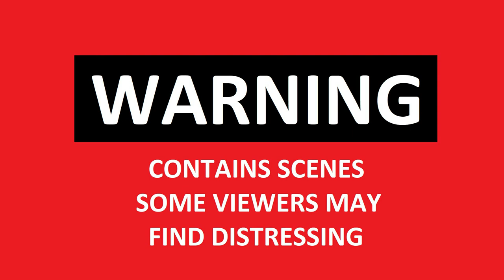Ukraine vs Russia War (Special Military Operation) Bakhmut meat grinder Cam Footage Live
Ukraine vs Russia War (Special Military Operation) Bakhmut meat grinder. The consequences of the arrival of the "Lancet" on the armored vehicle "Novator" of the Armed Forces of Ukraine. Live GoPro Cam Footage

On 09 February 2023, Wagner Group head Yevgeny Prigozhin stated that Wagner had halted its prisoner recruitment scheme. Data from the Russian Federal Penal Service had already suggested a drop-off in the rate of prisoner recruitment since December 2022. News of the harsh realities of Wagner service in Ukraine has probably filtered through to inmates and reduced the number of volunteers. A key factor in the termination of the scheme is likely increasingly direct rivalry between the Russian Ministry of Defence and Wagner.  The regular Russian military has likely now also deployed the vast majority of the reservists called up under ‘partial mobilisation’. The Russian leadership faces the difficult choice of either continuing to deplete its forces, scale back objectives, or conduct a further form of mobilisation.